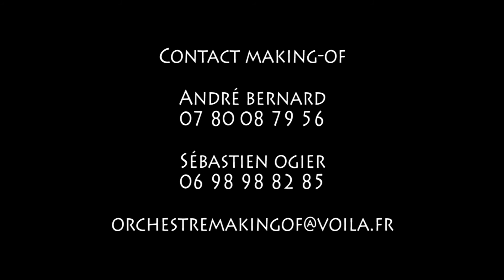Orchestre Making of saison 2014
Orchestre Making-of en live saison 2014 son capté par camescope